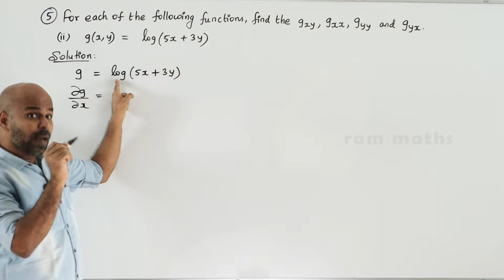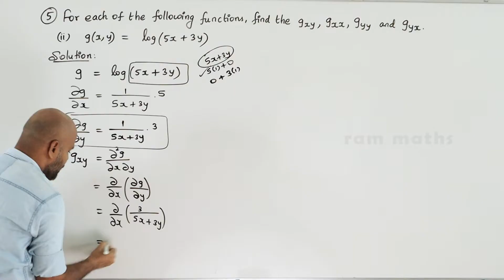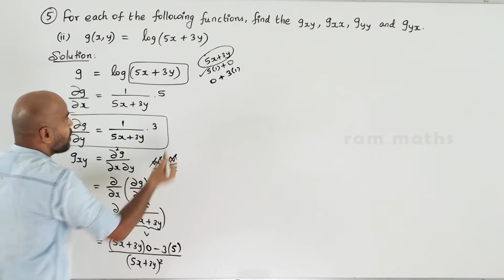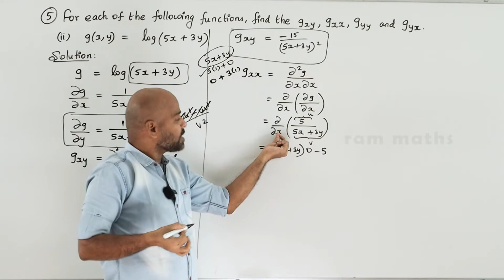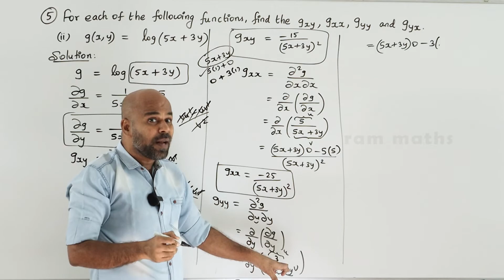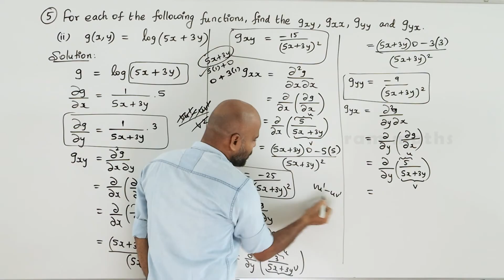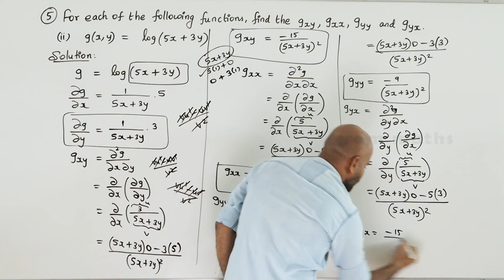12th | EX. 8.4 | Q.No.5(ii)| DIFFERENTIALS & PARTIAL DERIVATIVES| CHAPTER 8 | STATE BOARD| RAM MATHS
12th | EX. 8.4 | Q.No.5(ii) | DIFFERENTIALS & PARTIAL DERIVATIVES | CHAPTER 8 | STATE BOARD | RAM MATHS